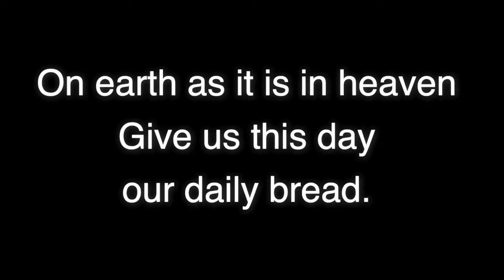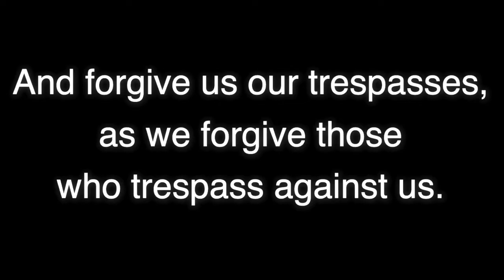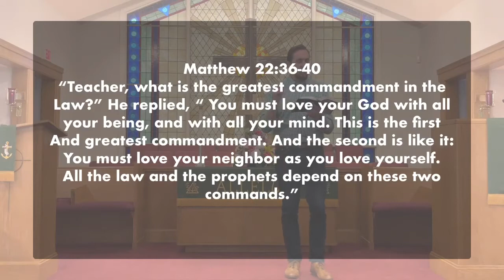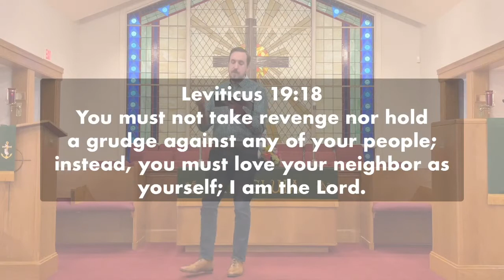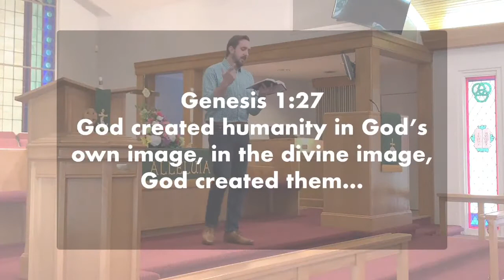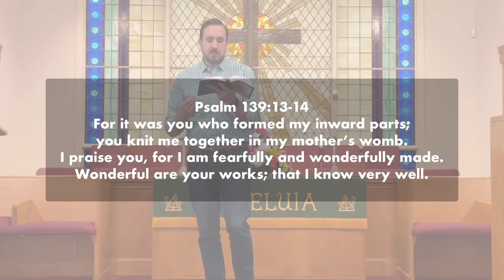Virtual Worship Jan. 31, 2021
Join us for church as we worship together and jump into our new series “Love Yourself.” God calls us to love others, but how can we do it if we cannot find love within? See you in the chat!